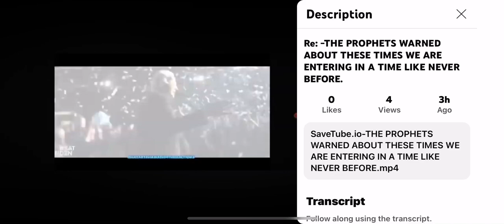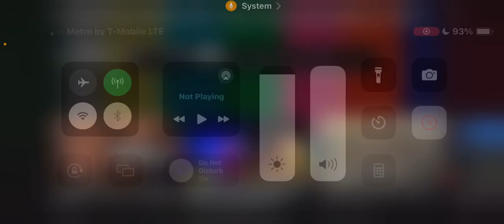Re: The Prophets Warned About These Times We Are Entering A Time Like NEVER BEFORE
𐤉𐤄𐤅𐤄 = YAHAWAH
‎𐤉𐤄𐤅𐤔𐤏 = YAHAWASHI

• Ha = The
• QaDash = Holy
• RAWCHAA = Spirit